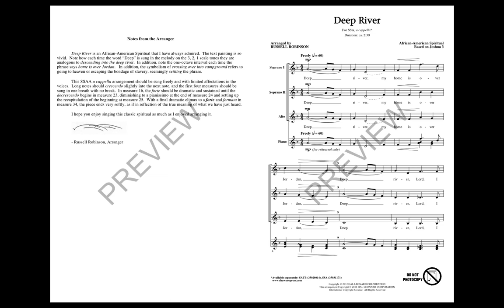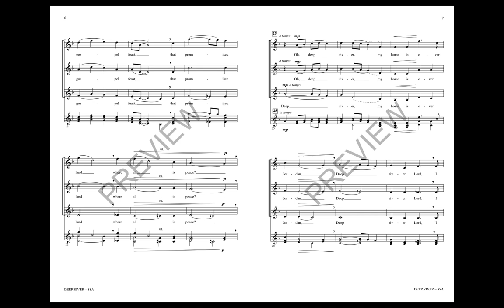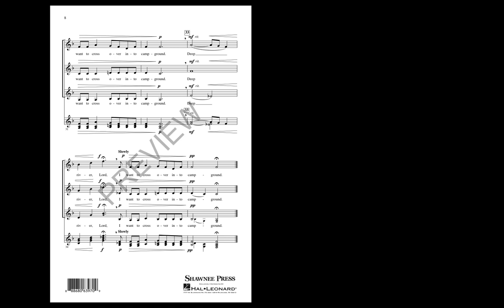Deep River (SSA Choir) - Arranged by Russell Robinson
Moving in its simplicity and rich in choral color, this stunning a cappella arrangement of the well-known spiritual is now available for SSA voices and is breathtaking in every measure. Lovely unison singing gives way to rich 3-part singing throughout the piece with dynamic interpretation bringing the text to life. Now available for women's choirs.